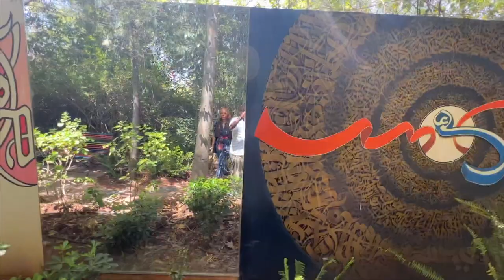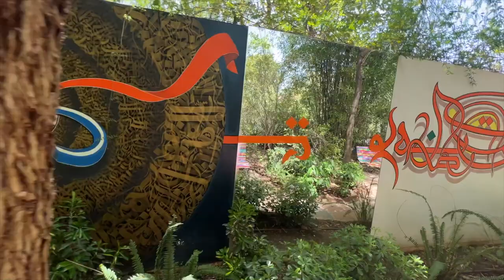Sa-Roc in Morocco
“With so much ugliness in the world, she clung fiercely to every bit of beauty she could find.” - 🎥 @solmessiah Marrakesh Morocco